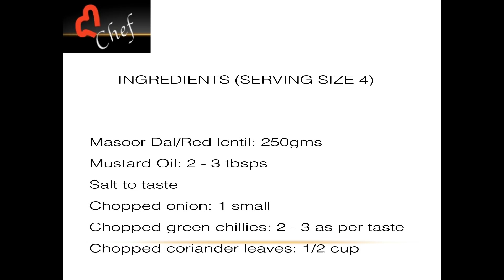মছুৰ দালি পিটিকা I Assamese Veg Recipes I Assamese Recipes I Famous Food of Assam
Pitika is an inseparable dish of Assamese Thali. In Assam, we eat different variety of pitikas almost every other day. Assamese pitika recipes are very simple and healthy. Masoor dal pitika is one of the Assamese veg recipes. This is a popular dish of Assam.  We serve it with rice as side. In this recipe we mash boiled masoor dal and mix with copped coriander leaves, onion, green chillies, salt and raw mustard oil. People who do not like mustard oil may try this recipe without adding mustard oil. Do try this Assamese recipe, we are sure you will like.
You may post your queries and suggestions in comment section.